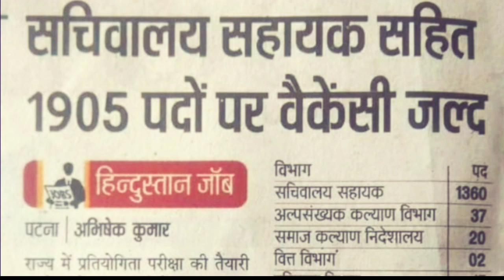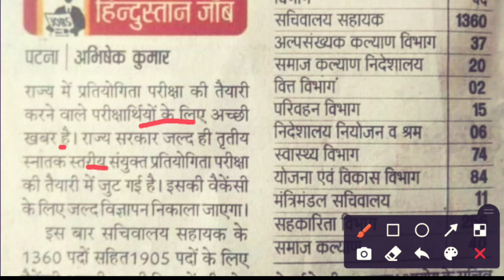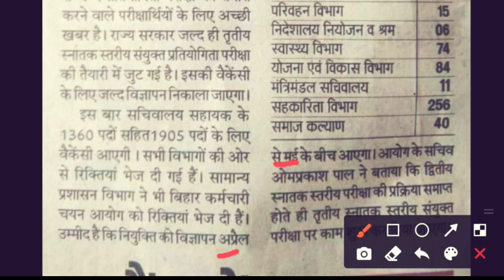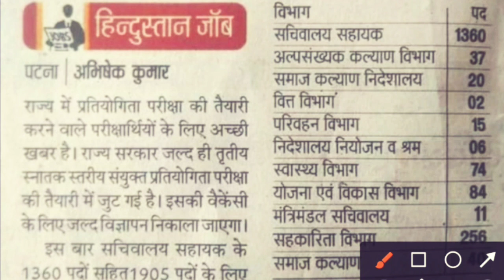सुबह सुबह बहुत बड़ी खबर || 12th & Sahayek Anuvadak || BSSC exam result date || 12th pas खुश खबरी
Sahayak Anuvadak exam result
BSSC Sahayak anuwadak exam result kab Aaye ga
Urdu Anuvadak exam result date
BSSC Sahayak Anuvadak exam result date
12th pas Job
Sarkari naukari 12th pas 2021-22
BSSC 12th pas job 2021

sahayak urdu anuvadak cut off
urdu anuvadak ka question answer
urdu anuvadak ka result kab aaega
urdu anuvadak result 2021
urdu sahayak anuvadak question